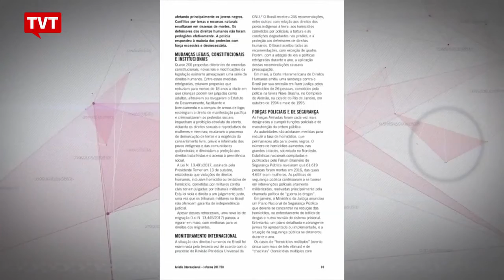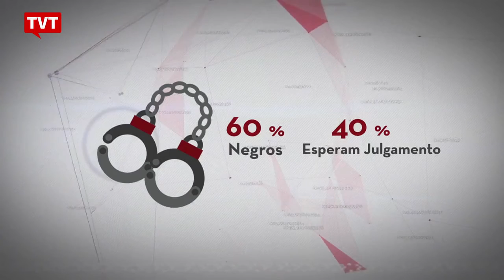EXPRESSO NOTÍCIAS: Confira as principais notícias do Brasil e do Mundo.